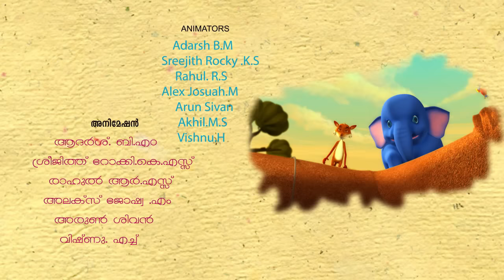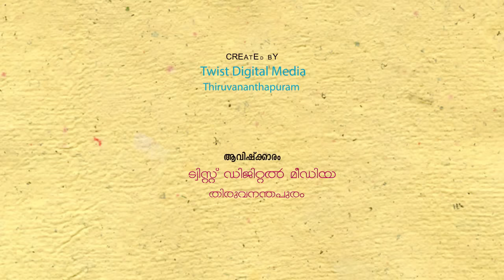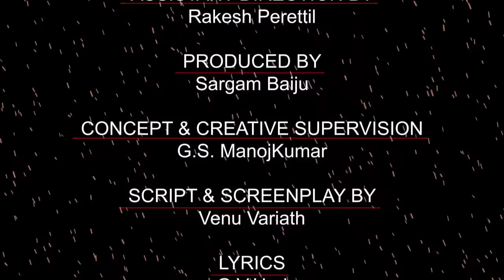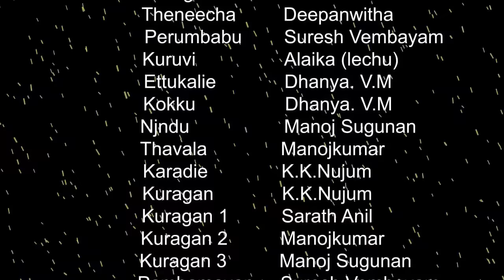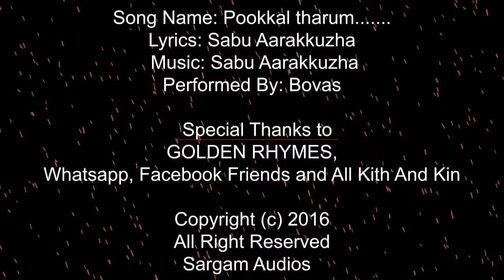കുട്ടിക്കുറുമ്പൻ | Kuttikurumban Vol 2 | Animation Full Movie | Sargam Kids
Kuttikurumban Vol 2 is  an animation movie produced by Sargam Musics.  It is  a sequel to Kuttikurumban, which was a huge hit on our Youtube channel.

Producer - Sargam Baiju
Director - Shajin Vembayam
Assistant Director - Rakesh Perettil
Concept & Creative Super Vision - GS Manoj Kumar
Script & Screenplay - Venu Variyath
Lyrics - Sabu Arakkuzha & GV Hari
Editor -  Rakesh Perettil
Dubbing - Riza Roy, Alaika, Dhanya VM, Manoj Kumar, KK Nujum,
                  Sarath Anil, Manoj Sugunan,
Storyboard Artist - BIju Midhila
Modeling - Kiranlal, Kavya MG, Sreekumar
Animation Director - Aadharsh BM
Rigging Artist - Sreekumar, Ajay Gopakumar, Sreekumar,
Texturing -   Kiranlal, Kavya MG
Matte Painter - Hareesh Nettirachira
3D Animatiors - Sreejith KS, Rahul, RS arun Sivan, Alex Josuah M,
                            Adharsh, Akhil Madhav, Vishak V, Samuel p,
                            Kiran VR
Lighting Artists - Arun Deepu.SJ AmalArjun,
Compositing Artists - Ranjith
Sound - Anil, Arjun, Ajith
Orchestra - Pratheesh VJ
Singers - Anand, Vidhu prathap, Arathy, Bobas